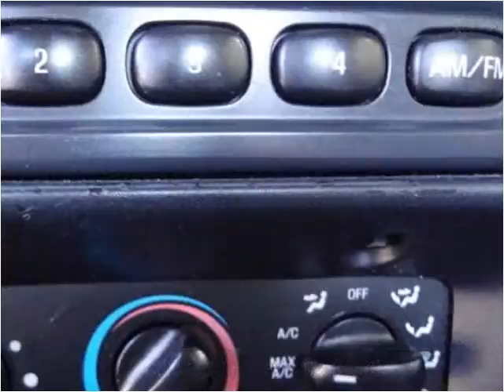2003 Ford Ranger Used Cars Norwalk CA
This 2003 Ford Ranger is available from A-Lux Auto.